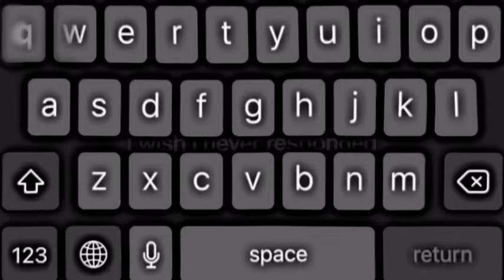I wish we never met „A“